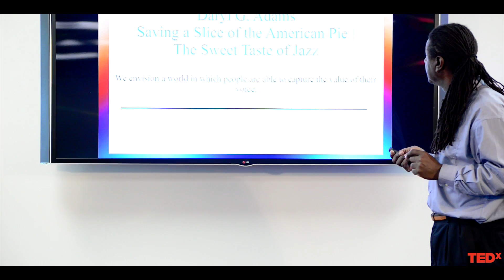Saving a Slice of American Pie - The Sweet Taste of Jazz | Daryl Adams | TEDxAshburn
Musicians and technologists mix the sounds of a melodic singer, a poetry slammer, funk, rock, and hip hop and along with the riffs of classic improvisational jazz and new technologies to reinvent jazz and demo the capture process to promote, record and perform to save the starving artist/musician.

First and foremost I have grown to love jazz music and have been fortunate enough to befriend a few of the musicians who make some of the most beautiful and complex music ever created. They need help surviving as they are also trying to make a living from the music they create. This has always been a struggle as musicians search for ways to make a living in a capitalistic society run by large music companies.

I am striving to develop an enterprise that integrates my love of music with my love of technology, fusing these two interests together to create a world where musicians can unlock the value of sound in a way that has not been done before.

Now imagine being at a concert enjoying one of your favorite bands. You are in a small venue with about 50-75 others. The music is the best you have ever experienced and the musicians have never sounded better. This is a Very Special One-time Performance, a real VSOP.